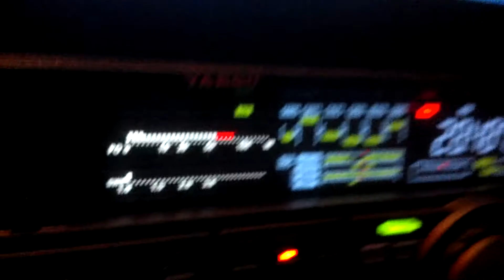Talking to England G0FWX